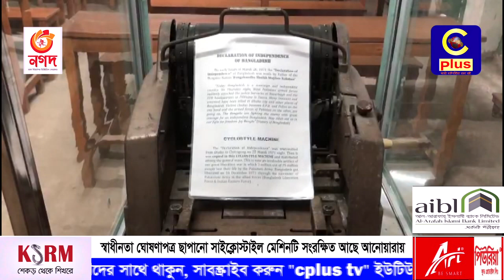স্বাধীনতা ঘোষণাপত্র ছাপানো সাইক্লোস্টাইল মেশিনটি সংরক্ষিত আছে আনোয়ারায় | Cyclostyle machine | Cplus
আপনার পছন্দের অনুষ্ঠানগুলো দেখুন নিয়মিত
Slogan: আরাঁ চাটগাঁইয়া হতা হই
Country: Bangladesh
Language: Bengali।Chittagong Language
Broadcast area: Online